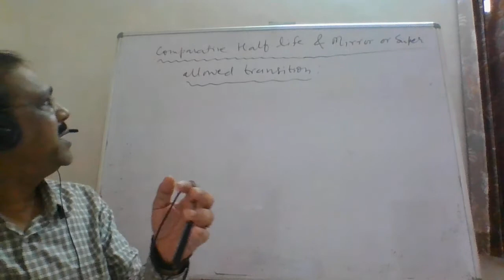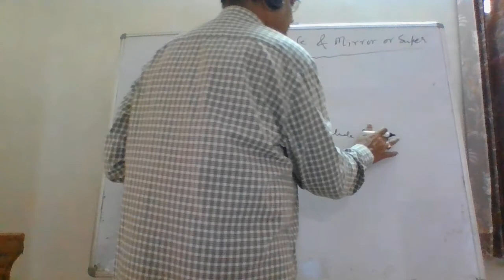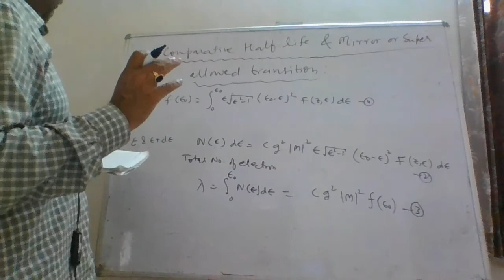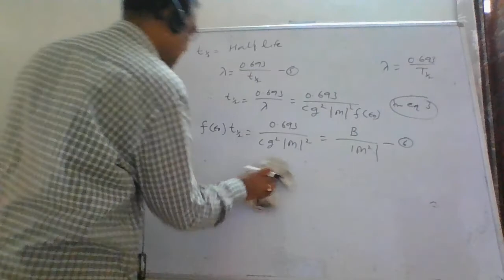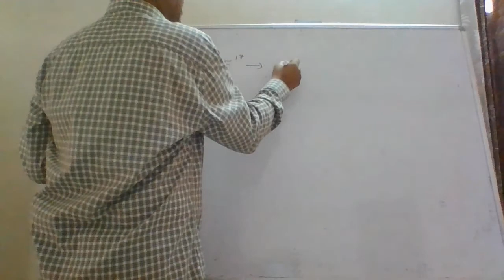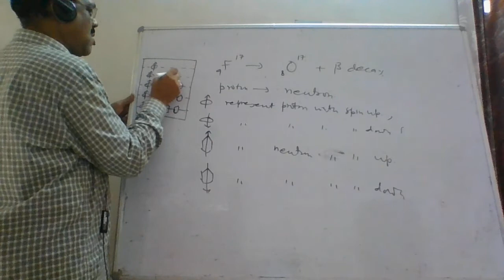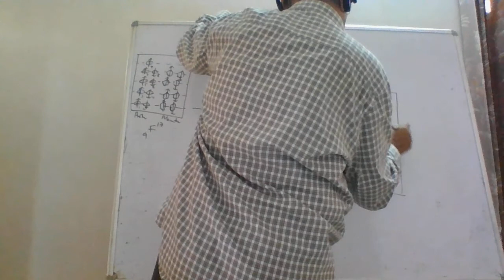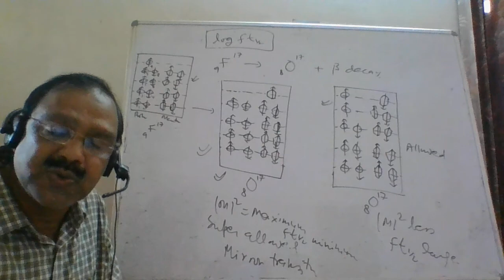M Sc F_Phy_Paper VI_Nuclear Physics_Beta Decay_Lec XI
MGSU_M Sc F_Phy_Paper VI_Nuclear Physics_Beta Decay_Lec XI